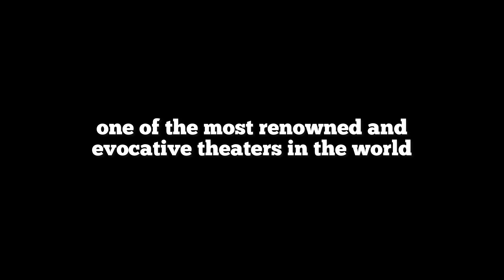Stelios Kerasidis (9y.o.) becomes the YOUNGEST SOLOIST in the history of Herodes Atticus theater